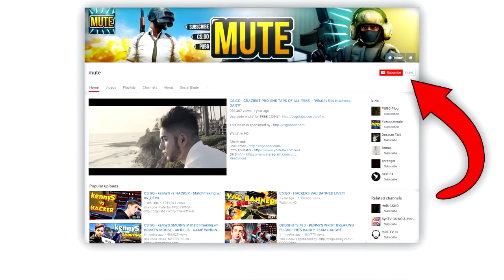INSANE CROSS MAP Overpass WALLBANG?! sgares R8 Revolver KING!! 1000 IQ Bomb BAIT?! - Twitch Clips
- CSGOEmpire

7TH EPISODE OF TWITCH CLIPS! If you didn't see already, this is going to be a new series on my channel. It's is going to consist of the best CS:GO highlights over the past few days. I am going to try and upload these as often as I can so that I can be more consistent with my uploads on this channel. I will also continue to upload my BEST OF series alongside this new series. Hopefully you guys will enjoy that. THANKS TO ALL that continue to watch my videos! Be sure to comment what kind of videos you'd like to see in the future and I hope you enjoy the video!

Outro: XO TOUR LIF3 - Lil Uzi Vert - Instrumental (DJ Uploadz)

I do not claim the copyright of any music used within the video.

If I have used any clips within the video that you own and would like removed, just contact me through any of my social medias listed above and I'll gladly remove the video.

More CS GO videos coming soon!